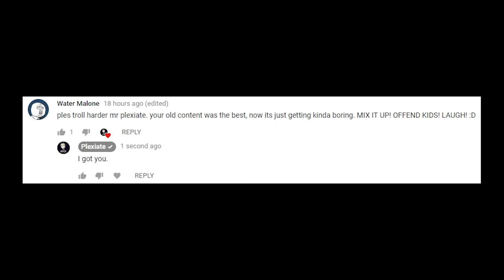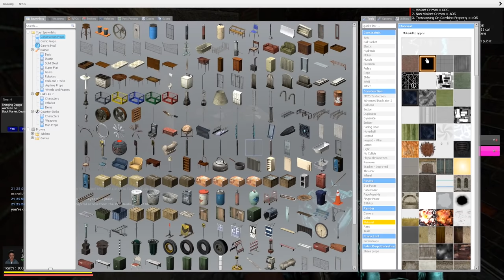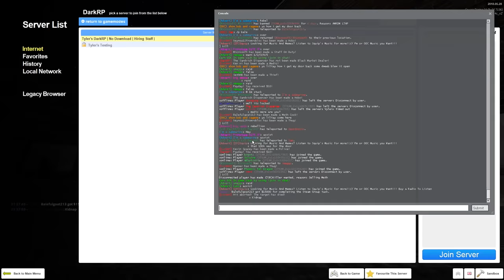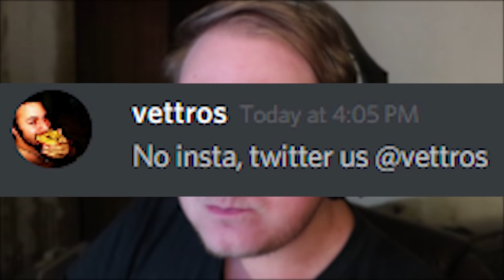Tip Jar Bandit